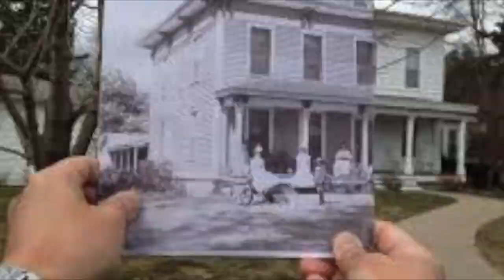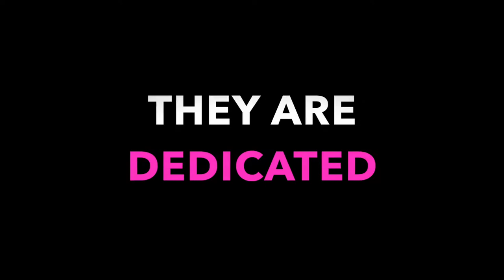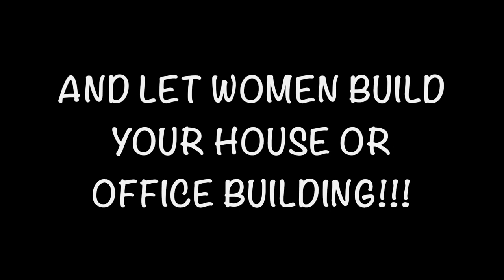Women & Architecture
A quick gist of Architecture and women.